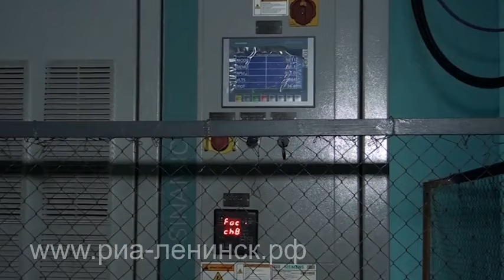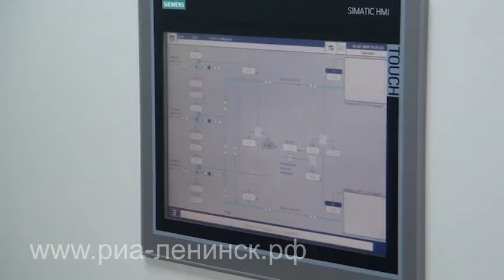Подготовка к отопительному сезону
В Кемеровской области продолжается подготовка к новому отопительному сезону. В связи с проведением ремонтных работ на Томском водоводе возможно частичное ограничение подачи холодного водоснабжения в Ленинск-Кузнецкий. Чтобы оценить объем запланированных работ, глава города Евгений Никитин побывал на первом подъеме участка Томского водозабора.